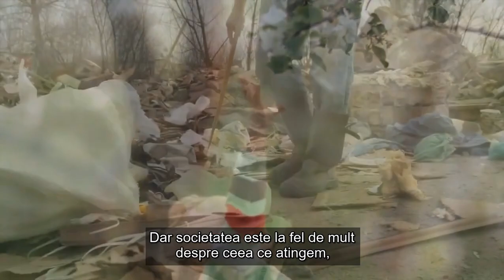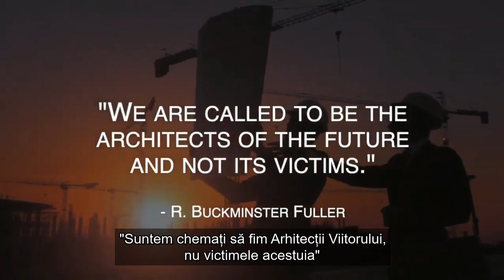O Societate Frumoasa: Introducere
Scurta introducere intr-o societate frumoasa.

"Suntem chemați să fim Arhitecții Viitorului, nu victimele acestuia" - Buckminster Fuller